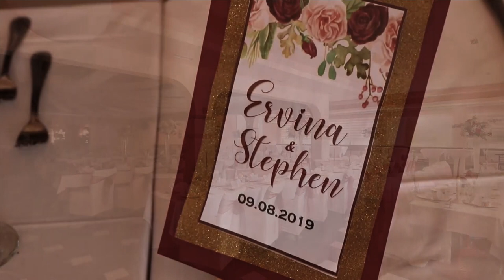Ervina & Stephen amazing love story in Maglaj (svadba Maglaj)